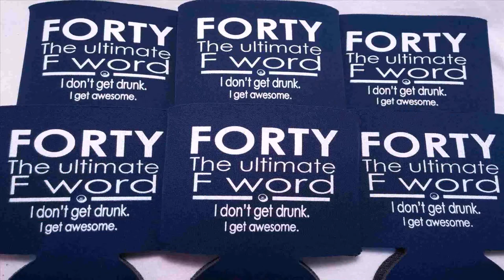Elegant Birthday Party Decoration Ideas